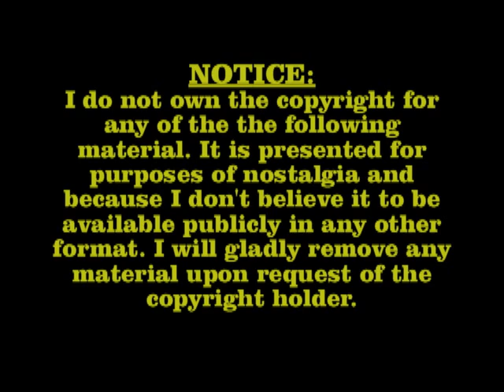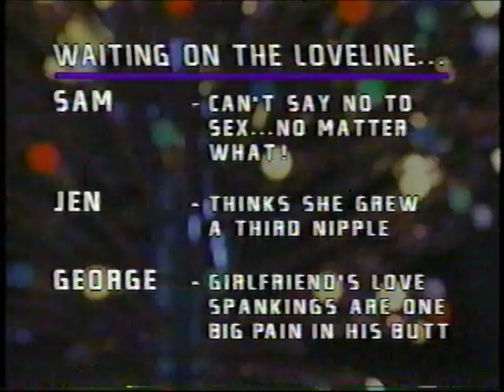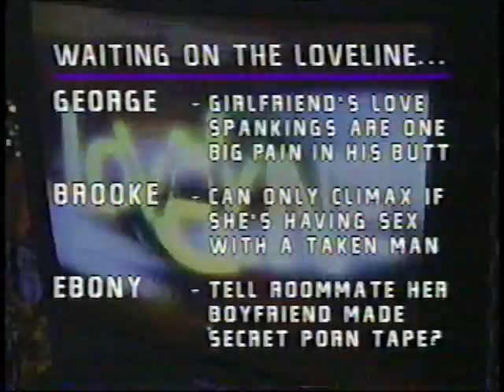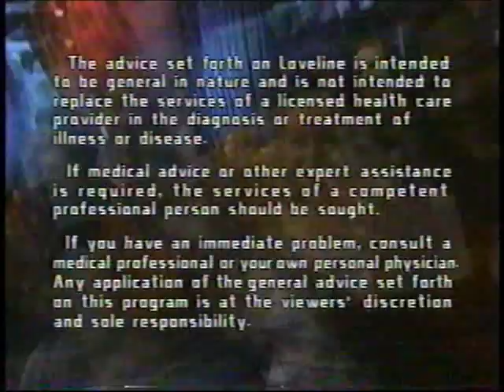1998 - MTV's LOVELINE w/ John Salley - INCOMPLETE EPISODE